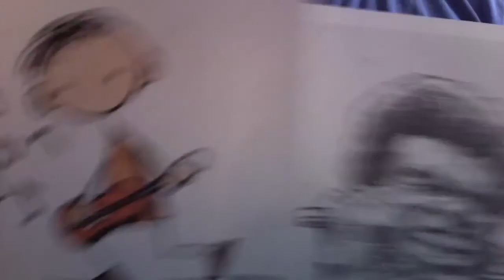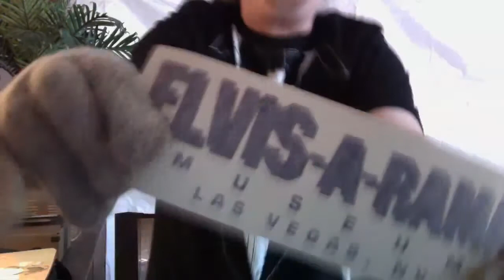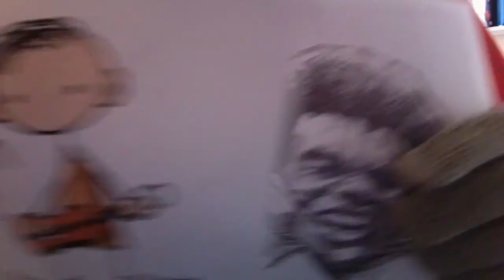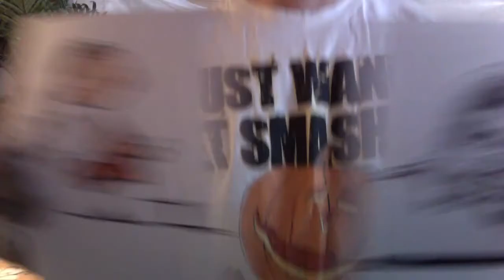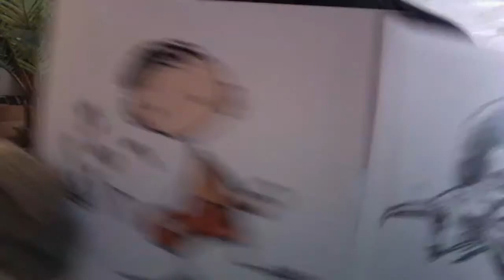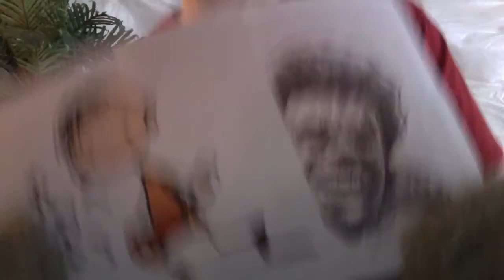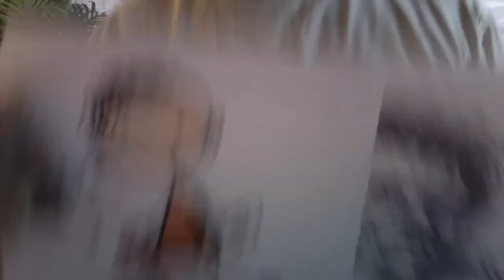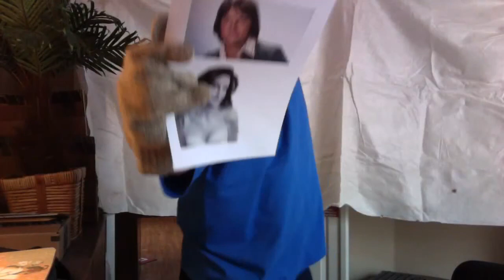Boogie and the Soulman Medley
all the hit songs by your favorite duo, back to back!
pokemon 0:00
don't come 1:41
glovebox 3:16
hitler and the nazis 4:34
get my way 6:18
shitferbrains 7:46
dirty old man 8:53
had it coming 10:23
plant my seed 11:36
bi-curious 12:56